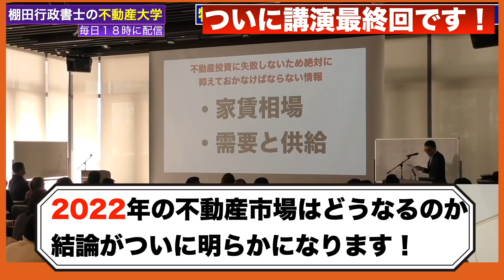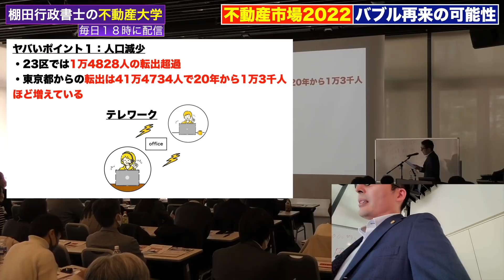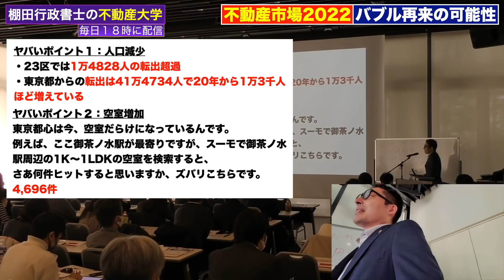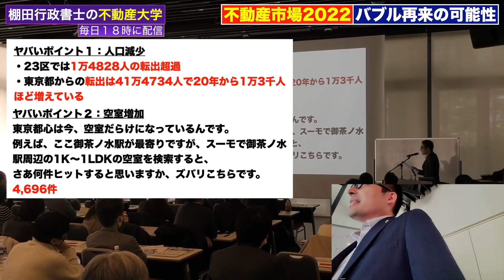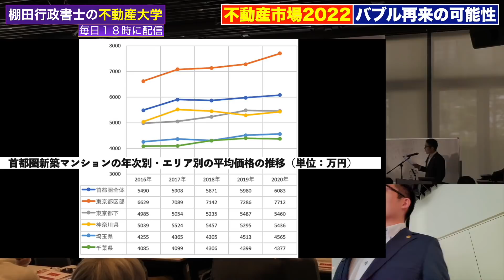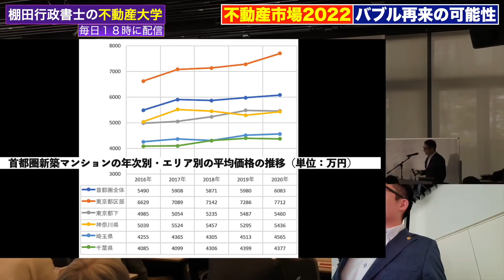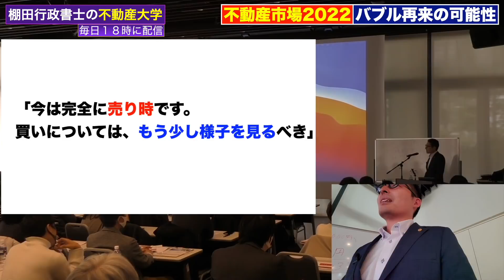【宅建・講演会最終回⑤】首都圏の人口流出による空室爆増と急激な不動産価格の高騰は何を意味するのか。宅建業の実務や不動産投資に役立つ情報です。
30秒で簡単無料登録が可能です！

宅建 令和4年 独学 一発合格 宅地建物取引士 宅建業法 独学勉強法 過去問 2022年度 宅建士 賃貸不動産経営管理士 合格率# 合格点#わかりやすく